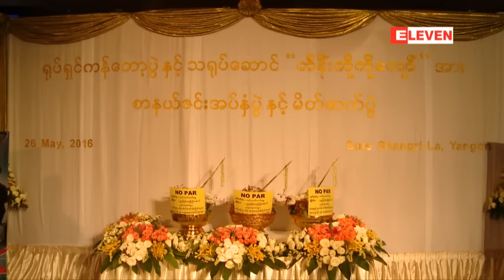နာမည္ၾကီးသရုပ္ေဆာင္မ်ားႏွင့္ သရုပ္္ေဆာင္မင္းသားသစ္ပါ၀င္မယ့္ ဟာသဇာတ္ျမဴး No Par ရုပ္ရွင္ဇာတ္ကား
သရုပ္ေဆာင္ခန္႔စည္သူ၊ စိုးျမတ္သူဇာ၊ ေမသဥာၨဦးတို႔ပါ၀င္ျပီးသရုပ္ေဆာင္မင္းသား သစ္ဟိန္း ကိုကိုေက်ာ္ ပါဝင္မယ့္ဟာသဇာတ္ျမဴး No Par ရုပ္ရွင္ဇာတ္ကားကိုစက္တာဘာလ ကုန္ပိုင္း ေလာက္မွာ စတင္ရိုက္ကူး သြားမွာျဖစ္ပါတယ္။

ဒီဇာတ္ကားမရိုုက္ကူးခင္ No Par ရုပ္ရွင္ဇာတ္ကားကန္ေတာ့ပြဲနဲ႔ သရုပ္ေဆာင္မင္းသားသစ္ ဟိန္းကိုကိုေက်ာ္ကိုစာနယ္ဇင္းေတြထံအပ္ႏွံတဲ့ပြဲအခမ္းအနားကိုရန္ကုန္ၿမိဳ႔ဆူးေလရွန္ဂရီလာဟိုတယ္မွာေမလ (၂၆) ရက္ေန႔က ျပဳလုပ္ခဲ့ပါတယ္။